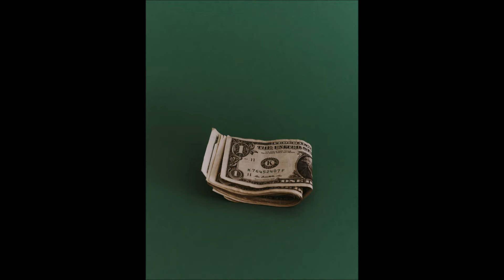'Money Money Money'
This ABBA song is a reminder of something we need plenty of with Christmas coming up. 'Money Money Money' was a big hit for this Swedish group back in 1976.
I've made this midi arrangement on my Yamaha CVP505 in the 70s disco style.
I hope that you enjoy this music and if so would be very grateful if you'd subscribe (it's free) just click my picture at the bottom right hand corner of the Youtube screen. Many thanks and best wishes – Mike